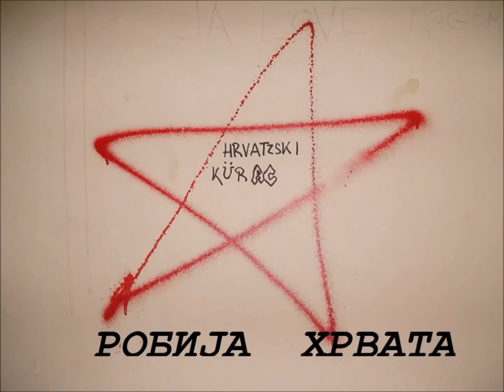Grof Kanizsai & Robija Hrvata - MAGYAR HODŽA JE (live audio)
Ala hamija Magjar Hodža je
đefte kure anarhizmo jate nelemam

Čudan neki doživljaj, baš kao u snu
negdje sam več vidio taj dežavu

Kao kroz Svemir ja...čuo sam glas:
"Kud si kren'o momčino kad si samo jedan od nas?"
"Hej Jarane!" - rekoh -"pa...vodi me,
ako želiš vodi me ravno do dna,
ja sam putem izgubio sebe samoga!"